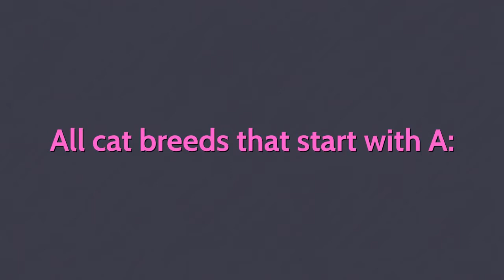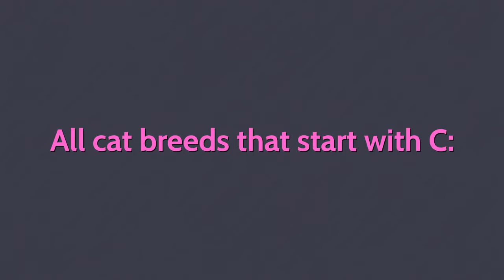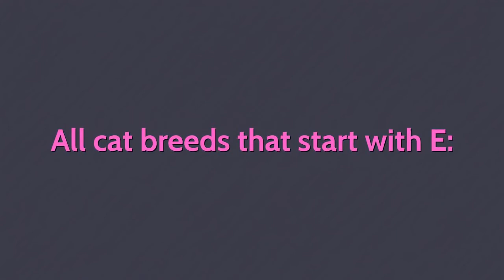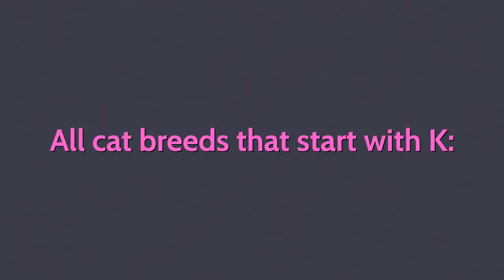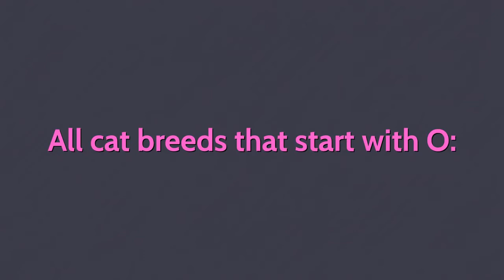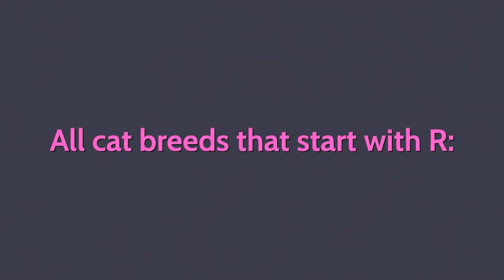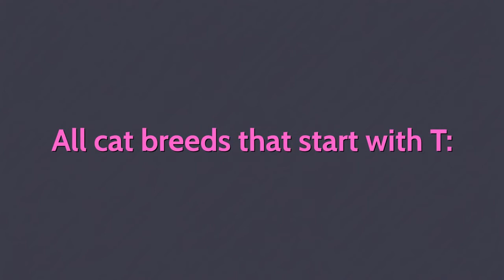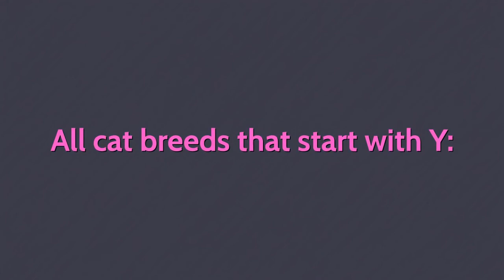Cat Breeds Around the World - A to Z Breeds Name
In this "Cat Breeds Around the World" video, I'm going to show you the most popular and rarest cat breeds around the world that you might not have heard about. Some of them are common, but some others are really rare – they're the type of breeds that you'll never see at a cat show.

Wanna see all cat breeds a to z name with pictures? List of all 98 cat breeds around n the world gives you an incredible insight into the world of cat breeds..

All cat breeds a-z with pictures provide you full insight into all 98 breeds in the world.

If you are an animal lover, share the video with others and join us with a subscription!

Time Stamp:
00:00 Intro
00:13 Breeds name start with A
01:31 Breeds name start with B
02:40 Breeds name start with C
03:36 Breeds name start with D
03:48 Breeds name start with E
04:12 Breeds name start with F
04:25 Breeds name start with G
04:37 Breeds name start with H
05:05 Breeds name start with J
05:21 Breeds name start with K
06:04 Breeds name start with L
06:20 Breeds name start with M
07:02 Breeds name start with N
07:20 Breeds name start with O
08:04 Breeds name start with P
08:22 Breeds name start with R
09:12 Breeds name start with S
10:43 Breeds name start with T
11:32 Breeds name start with U
11:43 Breeds name start with W
11:53 Breeds name start with Y
12:11 End of List

All cat breeds that start with A:
1. Abyssinian.
2. Aegean.
3. American Bobtail.
4. American Curl.
5. American Ringtail.
6. American Shorthair.
7. American Wirehair.
8. Aphrodite Giant.
9. Arabian Mau.
10. Asian Cat.
11. Asian Semi-longhair.
12. Australian Mist.

All cat breeds that start with B:
13. Balinese.
14. Bambino.
15. Bengal.
16. Birman.
17. Bombay.
18. Brazilian Shorthair.
19. British Longhair.
20. British Shorthair.
21. Burmese.
22. Burmilla.

All cat breeds that start with C:
23. California Spangled.
24. Chantilly-Tiffany - Chantilly.
25. Chartreux.
26. Chausie.
27. Colorpoint Shorthair.
28. Cornish Rex.
29. Cymric, Manx Longhair or Long-haired Manx.
30. Cyprus.

All cat breeds that start with D:
31. Devon Rex.
32. Donskoy or Don Sphynx Dragon Li or Chinese Li Hua Dwelf.

All cat breeds that start with E:
33. Egyptian Mau.
34. European or Celtic Shorthair.
35. Exotic Shorthair.

All cat breeds that start with F:
36. Foldex.

All cat breeds that start with G:
37. German Rex.

All cat breeds that start with H:
38. Havana Brown.
39. Highlander.
40. Himalayan or Colorpoint Persian.

All cat breeds that start with J:
41. Japanese Bobtail.
42. Javanese or Colorpoint Longhair.

All cat breeds that start with K:
43. Kanaani.
44. Khao Manee - Khao Manee.
45. Kinkalow.
46. Korat.
47. Korean Bobtail.
48. Korn Ja Kurilian Bobtail or Kuril Islands Bobtail Lambkin - Kurilian Bobtail Cat.

All cat breeds that start with L:
49. LaPerm.
50. Lykoi.

All cat breeds that start with M:
51. Maine Coon.
52. Manx.
53. Mekong Bobtail.
54. Minskin.
55. Napoleon.
56. Munchkin.

All cat breeds that start with N:
57. Nebelung.
58. Norwegian Forest Cat.

All cat breeds that start with O:
59. Ocicat.
60. Ojos Azules.
61. Oregon Rex.
62. Oriental Bicolor.
63. Oriental Longhair.
64. Oriental Shorthair.

All cat breeds that start with P:
65. Persian.
66. Peterbald.
67. Pixie-bob.

All cat breeds that start with R:
68. Ragamuffin or Liebling.
69. Ragdoll.
70. Raas.
71. Russian Blue.
72. Russian White.
73. Russian Black.
74. Russian Tabby.

All cat breeds that start with S:
75. Sam Sawet.
76. Savannah.
77. Scottish Fold.
78. Selkirk Rex.
79. Serengeti.
80. Serrade Petit.
81. Siamese.
82. Siberian or Siberian Forest Cat; Neva Masquerade.
83. Singapura.
84. Snowshoe.
85. Sokoke.
86. Somali.
87. Sphynx.
88. Suphalak.

All cat breeds that start with T:
89. Thai or Traditional, Classic, or Old-style Siamese; Wichien Maat.
90. Thai Lilac, Thai Blue Point and Thai Lilac Point.
91. Tonkinese.
92. Toyger.
93. Turkish Angora.
94. Turkish Van.
95. Turkish Vankedisi.

All cat breeds that start with U:
96. Ukrainian Levkoy.

All cat breeds that start with W:
97. Wila Krungthep.

All cat breeds that start with Y:
98. York Chocolate.

I hope you enjoyed watching all 98 cat breeds in the world.